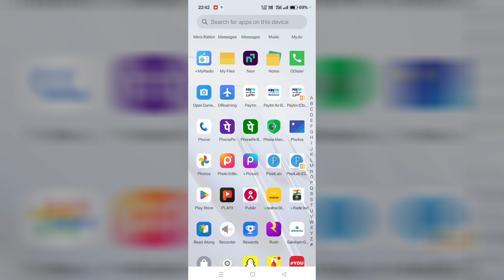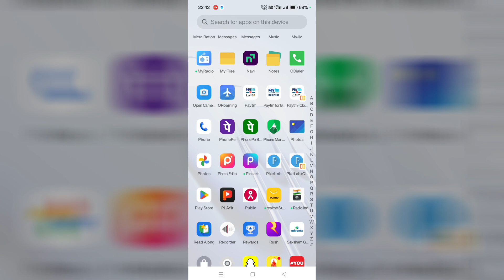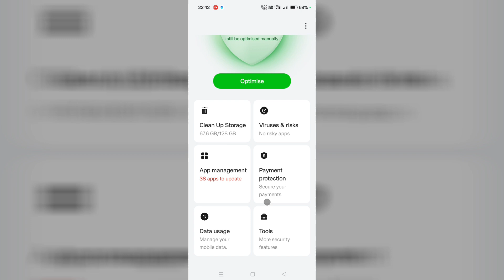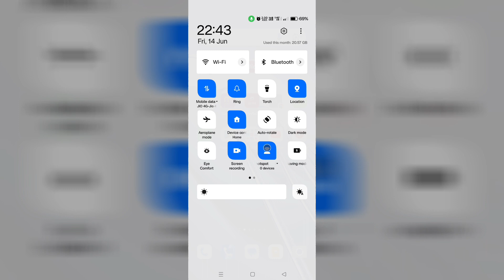Hotspot on nahi ho raha hai | hotspot not working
hotspot chalu nahi ho raha hai | hotspot not working | hotspot problem solution Android

नमस्ते दोस्तों इस वीडियो में हमने बताया है कि अगर आपके मोबाइल का हॉटस्पॉट ऑन नहीं हो रहा तो उसे कैसे ठीक करेंगे हॉटस्पॉट कैसे ऑन होगा

mobile ka hotspot on nahi ho raha hai kaise kare
mobile me hotspot connect nahi ho raha hai
hotspot connect nahi ho raha hai
hotspot on nahi ho raha hai kaise on karen
mobile ka hotspot connect nahi ho raha hai
samsung mobile me hotspot on nahi ho raha hai
hotspot chalu nahin ho raha hai